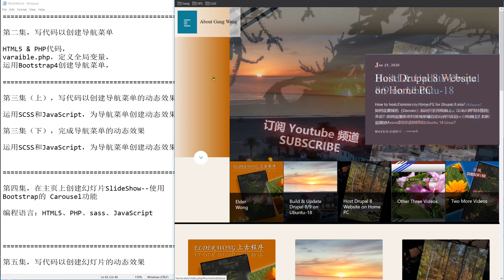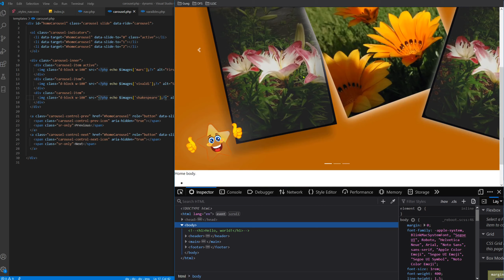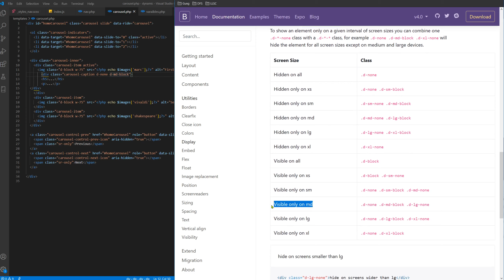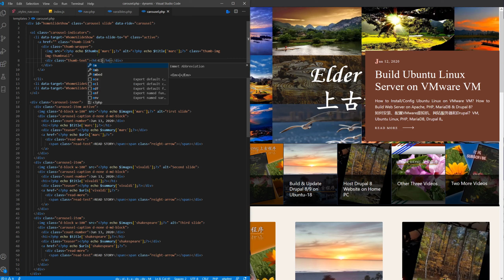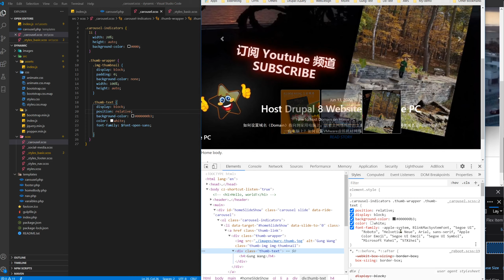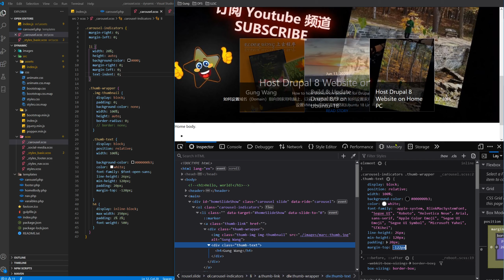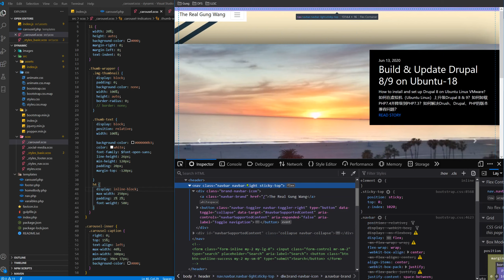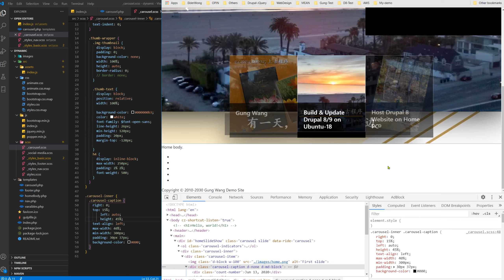4.1)一步步学习开发建设自适应动态网站（PHP, JS, HTML5, Bootstrap, SCSS, Responsive ）第四集（上），使用Bootstrap4创建幻灯片Carousel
4.1)一步步学习开发建设自适应动态网站（PHP, JS, HTML5, Bootstrap, SCSS, Responsive ）第四集（上），使用Bootstrap4创建幻灯片Carousel

编程语言及技术：
HTML5、PHP、SASS/CSS、JavaScript、JQuery、Gitlab、Bootstrap 4、Gulp 4、

    一步步学习开发建设自适应动态网站
（PHP, HTML5, Bootstrap, JQuery, SASS/CSS ）
第一集，简介
PHP, HTML, JavaScript, CSS/SCSS:Gulp
网站的设计, 后端开发, 前端开发
menu navigation, slideshow, Bootstrap
安装NodeJS的模块：npm install
第二集，写代码以创建导航菜单
HTML5 & PHP代码，varaible.php，定义全局变量，运用Bootstrap4创建导航菜单，
第三集（上）写代码以创建导航菜单的动态效果
运用SCSS和JavaScript，为导航菜单创建动态效果，
第三集（下）完成导航菜单的动态效果
第四集（上）在主页上创建幻灯片SlideShow--使用Bootstrap的 Carousel功能
第四集（下）设置GITLAB管理代码；高级定制幻灯片Bootstrap SlideShow；样式设计SASS。
第五集，创建其它网页模板
第六集，运用BootStrap、WOW 创建 Cards 动态模板
第七集（上）运用BootStrap 创建社交平台图标；创建坍方、折叠、手风琴 | Social Icons, Collapes, Accordion
第七集（下）运用BootStrap 创建坍方、折叠、手风琴 | Collapes, Accordion
第八集（上）动态延迟加载YouTube视频 | Lazy loading youtube iframe embed
第八集（下）动态延迟加载YouTube视频，点击标题关闭视频 | Lazy loading youtube & stop
第九集，调试和修改移动设备网页的样式，Mobile Style，Bootstrap
第十集，系列视频总结
11) 片头音乐（无版权）：一步步学习开发建设自适应动态网站
第十一集（上），网站调试及修复错误：JavaScript Bug for Gulp map.
第十一集（下），加一个按钮（回到顶部）：JavaScript, JQuery & SCSS.
第十二集（上），Bootstrap 导航菜单详解
第十二集（下），Bootstrap 免费网站模板的使用和调试

软件工程师基础: GIT 源代码管理和Drupal团队合作
git checkout, git fetch, git pull, git add, git commit, git merge,
Drupal: drush cex, drush cr, drush cim

SCSS／CSS｜学习Drupal 8前端开发SCSS：如何用Pseudo 元素来代替背景图片.
如何让收入从$0到$14万美元/年？学习DRUPAL开发和网站建设。
学习Drupal 8系列：如何用View和Solr引擎建立特定的搜索功能？Taxonomy Reference, Content Type, Solr Index.

学习Drupal 8 开发， Solr，View | 如何在Windows 10 上建立 Solr 服务器，联接到 Drupal 8，并创建一个搜索功能 View？
学习Drupal8后端PHP, Solr, View, Ajax|如何以 AJAX 弹出窗口方式显示 Solr Search 的搜索结果？
学习Drupal 8 后端开发：如何用Composer升级更新模块Modules，解决更新中的致命错误 Error，rsync？

开源软件=省钱=赚钱：强力推荐使用开源软件。避免知识产权官司。Fullstack（前端和后端）开发人员的开源软件暗金套装

CSS／SCSS｜Drupal8 前端开发：如何调试移动样式Mobile 样式的一个问题

CSS/SCSS | Drupal8 前端开发：如何调试样式Icon | Small Image 的一个问题

Local Server本地网站服务器｜网站开发基础，搭建本地网站服务器：第一集，Windows 10使用XAMPP：配置服务器

VMware虚拟机#1-安装VM Player,Ubuntu,Linux命令|本地网站服务器, 网站开发基础, Win10 免费 VMware Player：安装虚拟机 Linux Ubuntu

VMware虚拟机#2-安装WEB 服务器，数据库，PHP，Linux命令, 安装虚拟机 Linux Ubuntu 18, 安装配置服务器 Apache, PHP，MySQL

VMware虚拟机#3-安装Composer, PHP 模块，Drupal 8 和 9 ,  Linux Ubuntu   配置VirtualHost, 升级PHP7.3

最新DUPAL9学习#1在UBUNTU上安装模块MODULE，网站样式主题THEME   虚拟机 Linux Ubuntu,   PHP7.3
Thoughts on Certification  Exam | Drupal 8 Site Builder & Developer: Is it worth? Why shall I? How to prepare?

GIT 团队合作中遇到的问题和解决方法| Composer,Drupal Config,Pull Request| 同步本地网站，数据库，同步DRUPAL配置文件，并解决冲突

GIT 团队合作中遇到的问题和解决方法（补充）| 犯了一个较大错误：导入和导出Drupal配置文件 | 犯了壹個較大錯誤

Drupal团队合作：实际问题的QA与调试（第一集）｜敏捷开发，修改VIEW, GIT合并，SCSS调试，MOBILE样式，前端开发

Drupal团队合作：实际问题的QA与调试（第二集）｜敏捷开发，修改VIEW, GIT合并，SCSS调试，MOBILE样式，前端开发

学习DUPAL8|后端模块MODULE开发 第一集(1/6)# 安装第三方模块，创建一个用户模块，复制粘贴已有的代码并修改（快速建模），构建加拿大地区的数据结构 array，创建用户模块相关文件

学习DUPAL8|后端模块MODULE开发 第三集(3/6)# 写代码，创建一个服务SERVICE: event_subscribe，提交到DRUPAL核心|使用 IP2LOCATION的代号

学习DRUPAL 8 | 如何避免团队合作中代号丢失/配置覆盖的问题：git, cim, cex, merge, configuration & team

学习DUPAL8后端模块MODULE开发 第四集(4/6)接着写代码模块，AJAX WEB FORM, SEARCH BOX

学习DUPAL8, 调试和解决一个奇怪的AJAX表单提交问题 |AJAX Form Submit, Firefox, Chrome, 有时工作，有时不工作.

学习DUPAL8后端模块MODULE开发 第五集(5/6)接着写代码模块，AJAX WEB FORM, FORM SUBMISSION完成基本程序

学习DUPAL8模块MODULE开发 第六集(6/6)# 补充完善模块 | 前端开发SCSS,JS, BLOCKS | 最终完成项目.

学习DUPAL8, 如何同步和合并配置文件(PROD-DEV 主网站-开发网站)?drush sql-dump cim cex, git merge checkout -b.